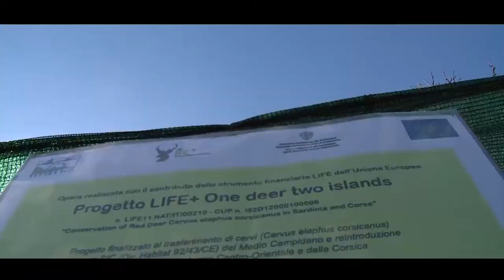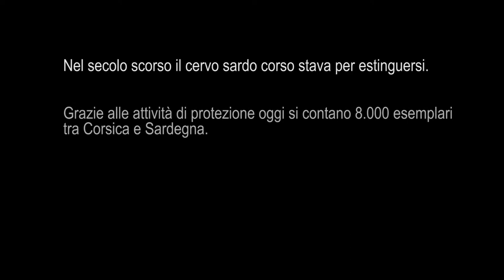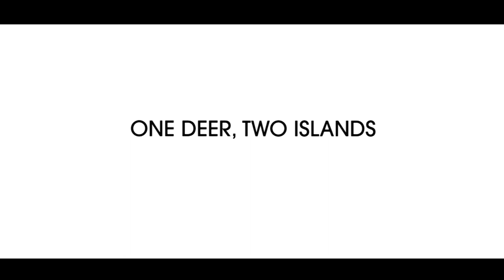One Deer, two Islands-Spot conclusivo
Il cervo sardo-corso Cervus elaphus corsicanus è una sottospecie del cervo europeo, adattata agli ambienti mediterranei e presente soltanto in Sardegna e Corsica. Il progetto LIFE+ “One deer, two islands”, finanziato dall’Unione Europea, a cui hanno partecipato Forestas, la Provincia del Sud Sardegna, la Provincia di Nuoro, il parco Naturale Regionale della Corsica e l’Istituto Superiore per la Protezione e la Ricerca Ambientale, ha permesso la creazione di tre nuove popolazioni in aree idonee poste nei SIC dell’Ogliastra, incrementato la variabilità genetica delle popolazioni esistenti in Corsica e realizzato corridoi ecologici per favorire la naturale dispersione degli individui e la colonizzazione di nuove aree.
Nel meeting conclusivo del progetto, saranno trattate le tematiche aggiornate sull’origine e sulla conservazione del cervo sardo-corso facendo riferimento anche alla conservazione di altre specie, saranno altresì presentati tutti i risultati conseguiti nel corso del LIFE. Il secondo giorno, sarà invece dedicato ad una tavola rotonda sui possibili scenari futuri per la gestione/conservazione della specie alla quale parteciperanno tutti i portatori di interesse.